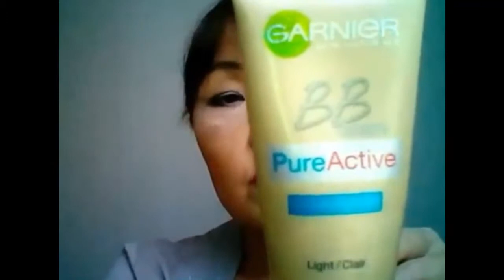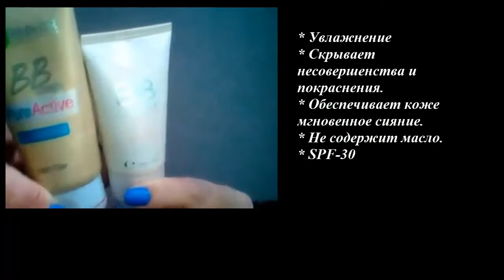ВВ,СС и др.тоналки из моей косметички